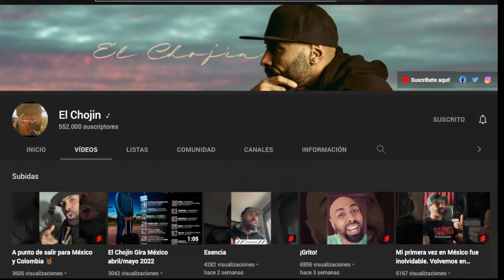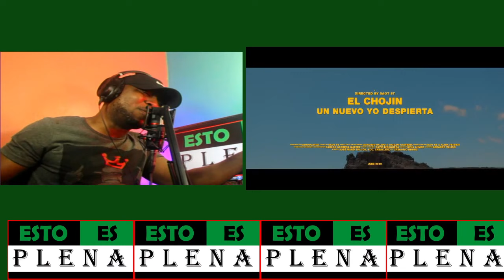PANAMEÑO REACCIONA| El Chojin - Un Nuevo Yo Despierta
Sinceramente agradecido por todo su apoyo!!